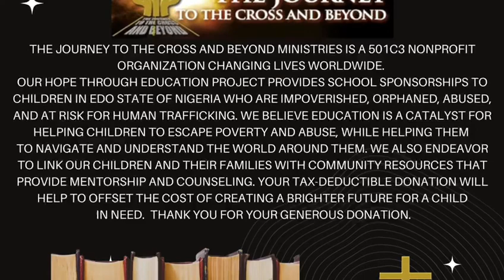HOPE Through Education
Hope Through Education Project .JTTCB Ministries

Will you partner with us to bring Hope Through Educational sponsorships to children who are orphaned, abused, at risk for trafficking and living in poverty.